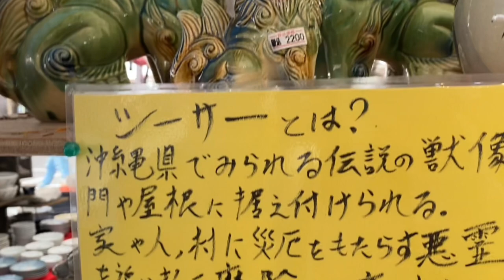GREAT CERAMIC FAIR Japan 2022 at Odori Park Yokohama